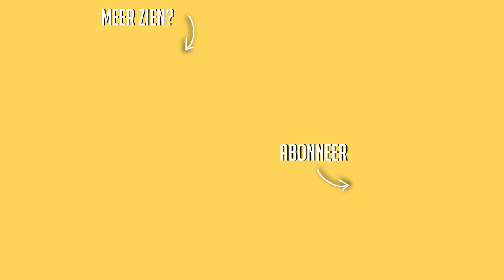HERFST SHOPLOG | Met o.a. Bershka, Primark en Guts & Gusto ☆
Naked:
Gebruik de kortingscode ''PAMELAKROES15'' voor 15% korting

☆ FAQ:
Leeftijd: 19 jaar
Lengte: 1.64
Camera : Canon EOS 600d + efs 17-85mm lens/50mm lens.
Vlogcamera: Canon g7x
Edit programma: final cut pro x